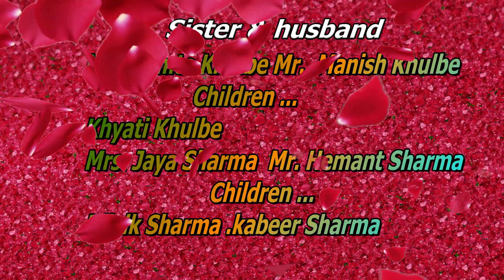Trending Video| Viral Video